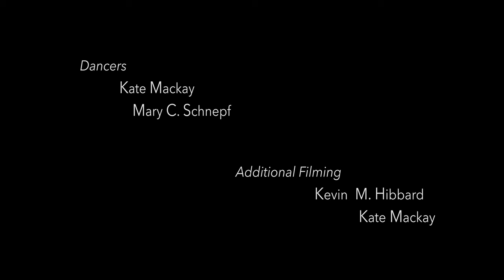Alone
Screendance in collaboration with composer Ka-Shu (Kenneth) Tam.